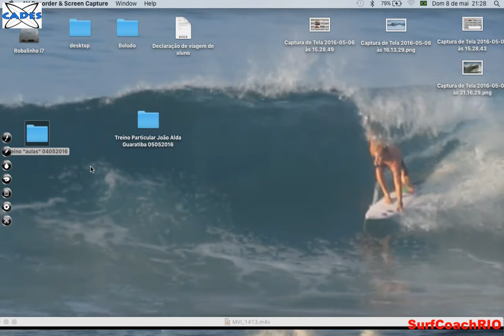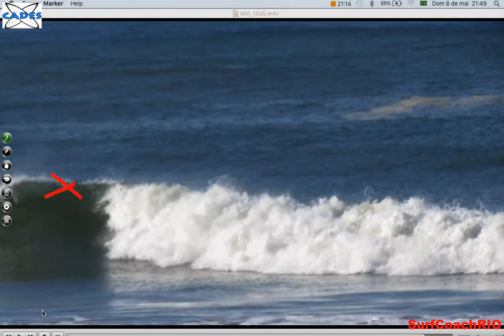Análise Treino "aulas" Grumari 04052016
Grumari dia 04 de maio 2016. Boas ondas. Treino com Pedro Robalinho e Eduardo Black. SurfCoachRIO. Melhore seu surfe.